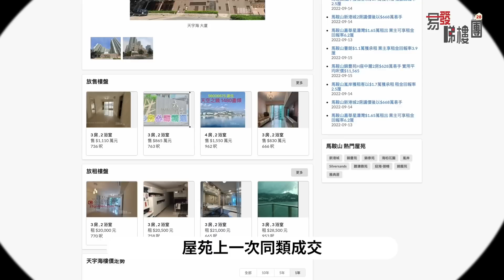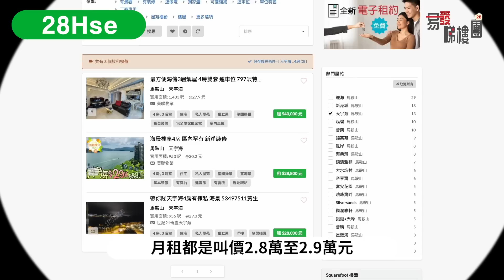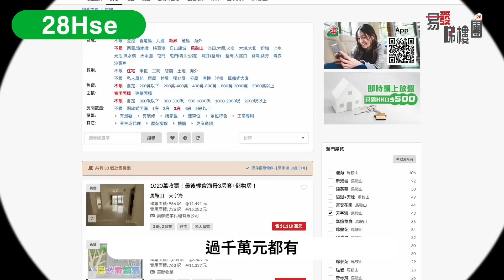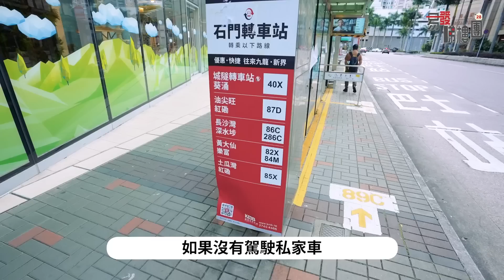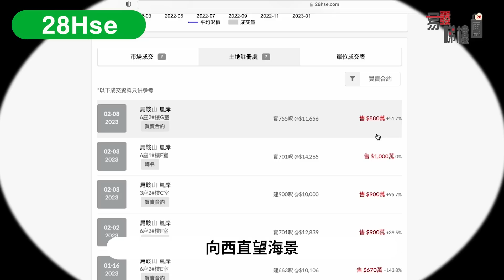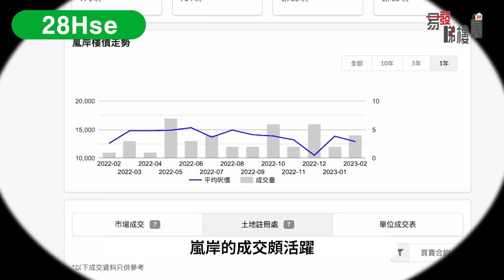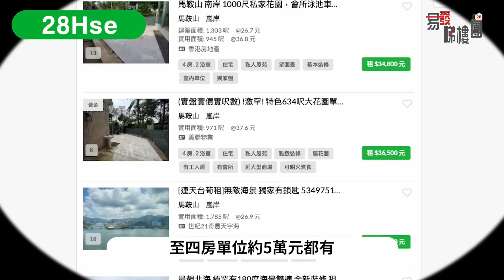馬鞍山天宇海、嵐岸｜四房套連埋無敵海景$1500萬算平？｜超有特色兩房套 叫到成千萬？｜區內樓價分析｜二手｜恒安｜大水坑｜馬鞍山區｜香港｜長實｜易發睇樓團｜樓盤任你睇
【易發睇樓團🏠 樓盤任你睇】馬鞍山天宇海、嵐岸｜四房套連埋無敵海景$1500萬算平？｜超有特色兩房套  叫到成千萬？｜區內樓價分析｜二手｜恒安｜大水坑｜馬鞍山區｜香港｜長實｜易發睇樓團｜樓盤任你睇

美國聯儲局放緩加息步伐，香港大型銀行未有跟隨加息；加上上周與內地正式全面通關，都進一步增加市民的入市意慾，令一二手市場氣氛暢旺。自去年12月市況逐步回暖後，馬鞍山區的二手交投頗活躍。綜合代理資料，馬鞍山區1月份總共錄得約134宗二手買賣成交，較去年12月約107宗，按月增加二成五；而2月首七日，亦已錄得約40宗二手成交。

第一個放盤位於天宇海，在恒安站步行約7至8分鐘到達。天宇海由長實發展，2011入伙，樓齡12年。6座分層大廈及14幢洋房，合共提供1143伙；全部都是三、四房大單位，實用面積由665至1433平方呎，當中四房單位佔總伙數約一成二。

放盤單位為3A座一個極高層的B室單位，實用面積953平方呎，屬於四房套連儲物室間隔。業主叫價1500萬元，呎價15740元，同時叫租29000元。單位客飯廳非常寬敞方正，向西北正望海景，可以看到白石角及大埔觀音像一帶。整體保養得不錯，若買家不介意原裝設計，簡單裝修便能入住。廚房開則近似梯形，需要度身訂造櫥櫃。單位比較特別的是總共設有三個洗手間，及通往房間的走廊設於客廳最後位置。所有房間都可以望向海景，但只有三間睡房與客飯廳同向。

第二個放盤位於嵐岸，在大水坑站落車同樣步行7至8分鐘。嵐岸同樣由長實發展，2007年入伙，近16年樓齡。屋苑由6座物業組成，1025伙涵蓋兩房至四房戶型，其中兩房上車單位佔總伙數約四分一。放盤單位在1座低層C室﹐實用面積805平方呎。原則為三房套連儲物室間隔，但業主就打通為兩房。這個單位改動比較多，業主也將梗廚改為開放式廚房，並全屋配搭個人化裝修設計。單位向東，望向的景觀則較天宇海的放盤遜色，以自家樓景及內園為主，要到客廳才可以看到少量海景。業主現時叫價1050萬元，呎價約1.3萬多元，同時放租2.4萬元。

00:00 開場
01:09 馬鞍山區簡介及成交
02:03 天宇海簡介
03:10 天宇海四房放盤資料
03:41 天宇海四房放盤- 介紹
07:49 天宇海四房放盤- 月供、價錢比較、銀行估價、月供及租金回報
09:28 天宇海三房成交、區內價錢比較
10:33 天宇海管理費、會所、車位
11:05 天宇海附近交通配套
12:35 嵐岸附近交通配套
12:55 嵐岸簡介13:40 嵐岸三房放盤資料
13:54 嵐岸三房放盤- 介紹
17:02 嵐岸三房放盤- 月供、價錢比較、銀行估價、月供、租金回報及成交
19:38 嵐岸管理費、會所、車位
20:02 總結